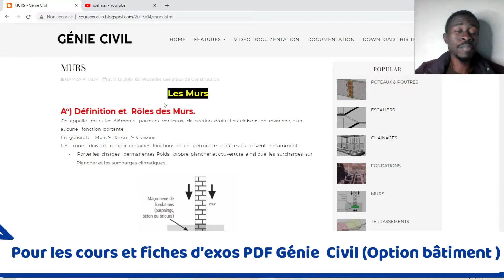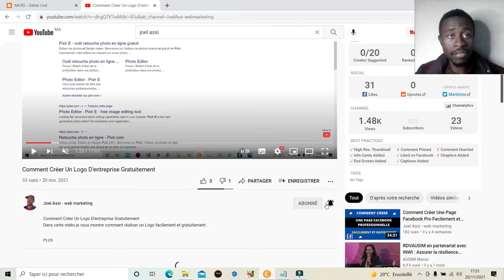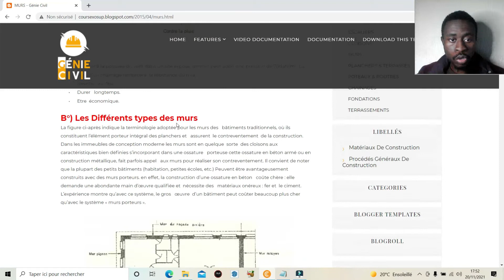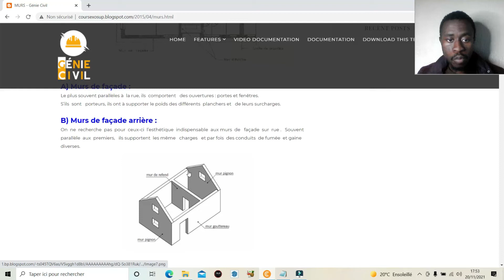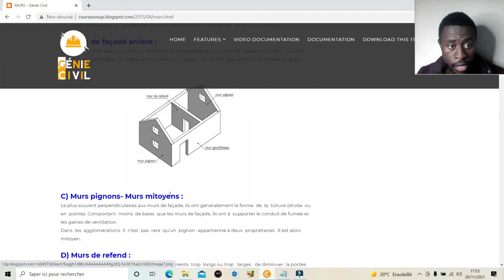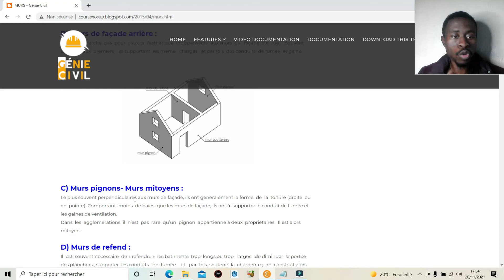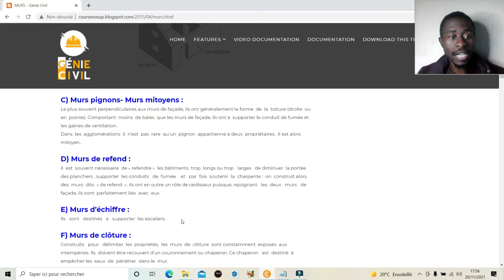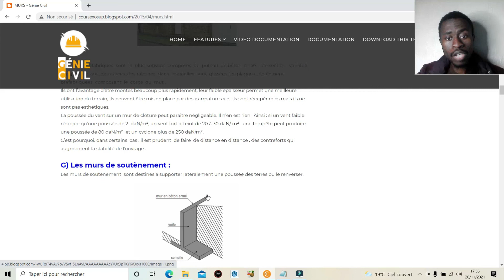Les différents types de murs dans la construction- technicien en batiment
Les différents types de mur dans la construction
Dans cette vidéo nous allons parlés des différents types de mur .

✅ Pour les cours et fiches d'exos PDF Génie Civil (Option bâtiment )